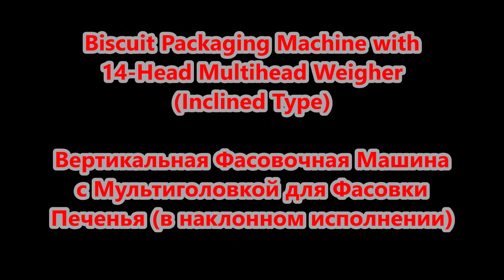VFFS PACKAGING MACHINE FOR BISCUIT PACKAGING - INCLINED TYPE FOR FRAGILE PRODUCTS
Please check video of vffs packaging machine with weighing scale - food packaging machine - rice packing machine - candy packaging machine - упаковочная машина. we have also doypack machines. Vertical pouch packaging machine for cake packaging is produced in Turkey. Special packaging machine design and packaging machine automation applied. Packaging and labeling is possible on the machine. Production of Packaging machine is completed and testing on the cake packing machine is done. here is the video result of the tests on vertical packing sealing machine.

for more information about biscuit feeding systems and biscuit packing machine price, please contact to us: